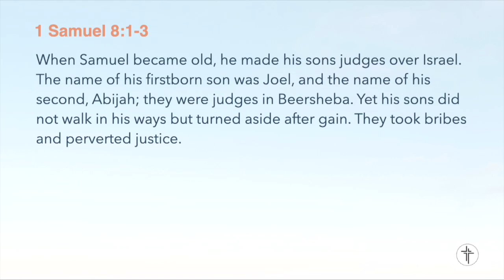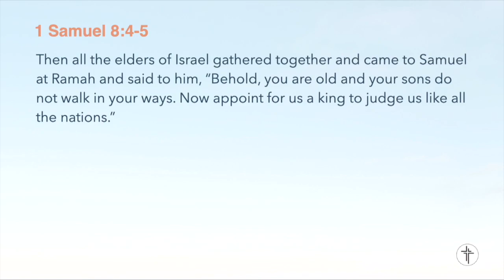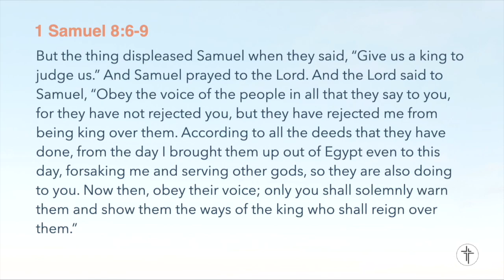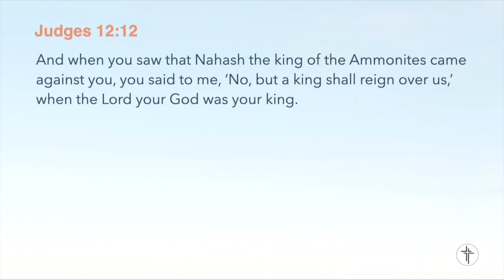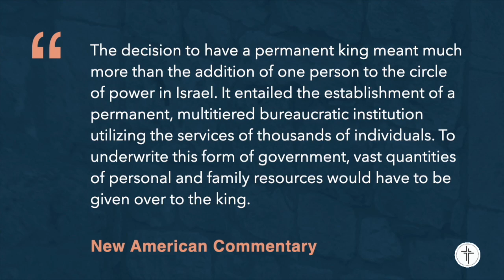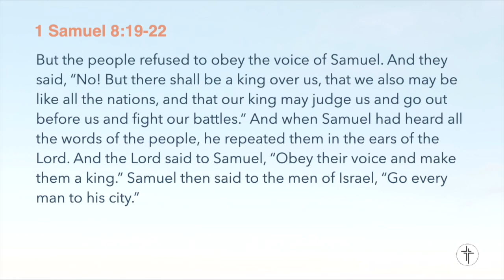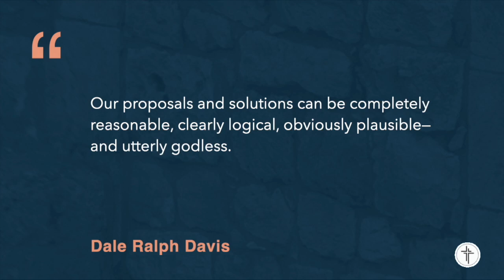Give Us A King!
Scripture Passage: 1 Samuel 8:1-22
When the people of Israel cried out for a king, what they were really asking for was a replacement for God. Instead of relying solely on Him through faith, to protect them, they would rather trust in an earthly King.